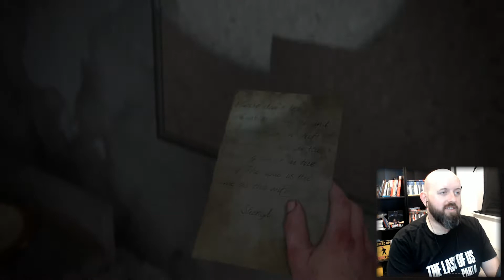The Last Of Us Part II - Part 41 - I Don`t Like Heights!!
The Last Of Us Part 2 Full Game Playthrough  - Includes HD Game capture of the story, Commentary with Facecam and a review of the game.

The six-year development of Part II began in 2014, soon after the release of The Last of Us Remastered. Neil Druckmann returned as creative director, while Gustavo Santaolalla returned to compose the score. The game was announced in December 2016 and delayed twice, first for further development and then due to logistical problems arising from the COVID-19 pandemic. It was released on June 19, 2020, and received a near universally positive critical response. Praise was directed at the improved gameplay over its predecessor and visual fidelity, while its plot and the presentations of its themes through violence received a polarized response.